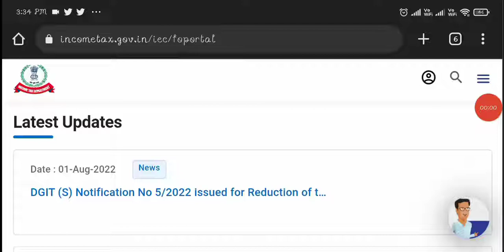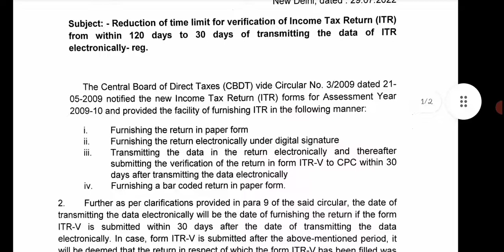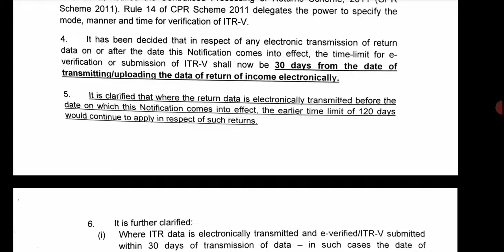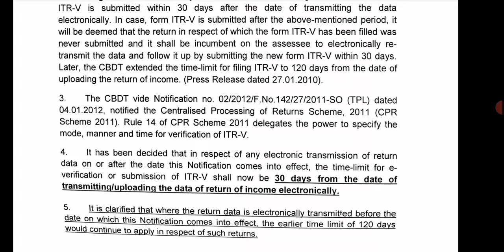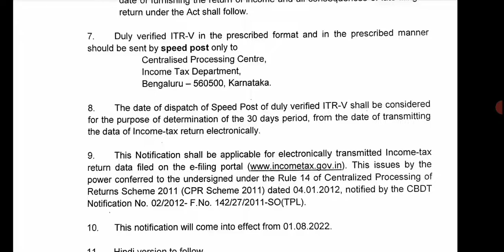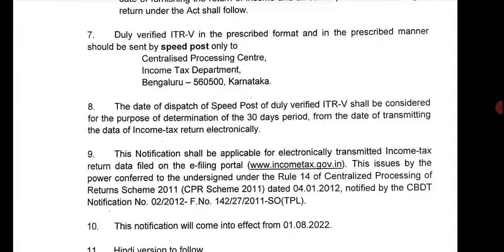CBDT reduces ITR verification time limit to 30 days from 120 days